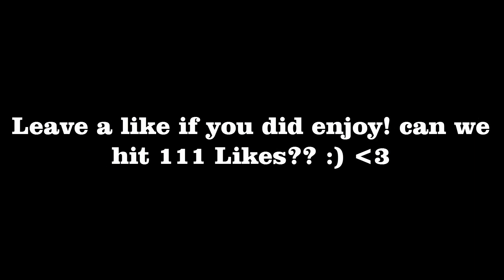DIEP.IO NO UPGRADES CHALLENGE!!! / Reaching Level 30 With NO UPGRADES! [Diep.io]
Hey, guys! Today I attempt to beat the No Upgrades Challange
 ( Created by me ) The goal is to pass level 30 with NO upgrades! which means, No stat upgrades, no tank upgrades, no cheating! Goodluck! Tell me how you do in the comments! and leave a like for moooore! 111 Likes? :D Thanks!

4,417
16/11/2016